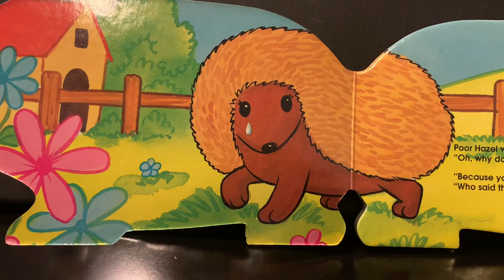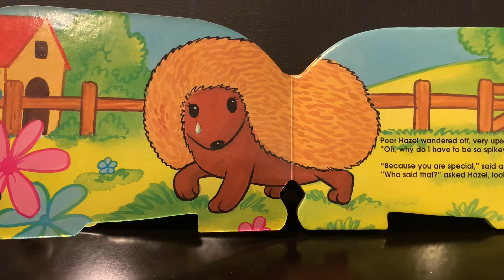Hazel the hedgehog